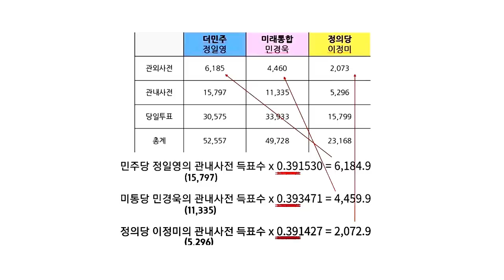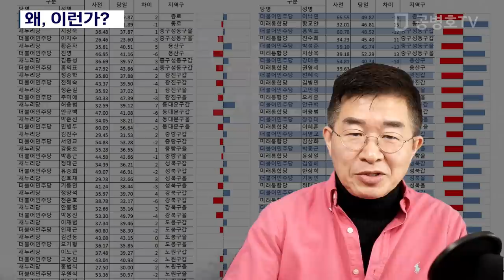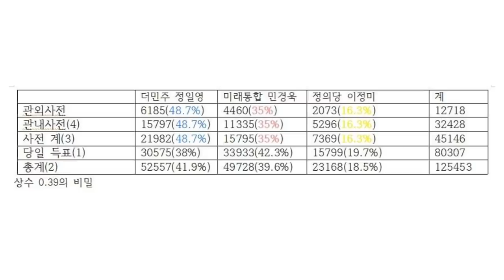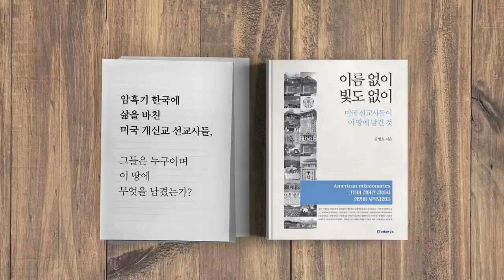왜 이런가? [공병호TV]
왜 이런가?